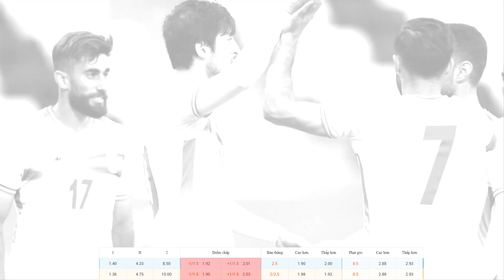SOI KÈO, NHẬN ĐỊNH BÓNG ĐÁ | WORLD CUP 2022 | ENGLAND VS IRAN | 20H00 NGÀY 21/11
KÊNH YOUTUBE CHÍNH THỨC CỦA [8BONGTV.COM]